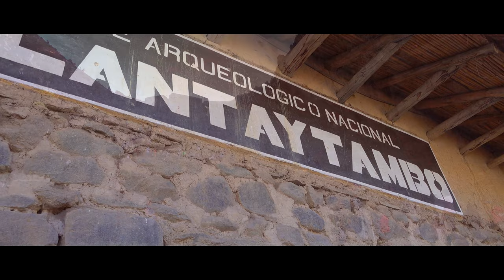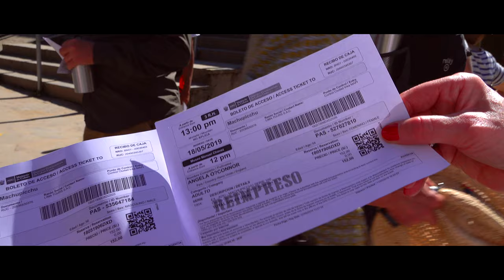SACRED VALLEY PERU [GRAND TOUR OF SOUTH AMERICA] 4K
Our Grand Tour of South America takes us to the Sacred Valley Peru.

To reach the Sacred Valley we head south from Lima to Cusco, then onward to the beautiful market town of Pisac, before finally entering the town of Ollantaytambo

Pisac draws many visitors each week to it's market. What can only be described as a colourful and authentic experience.

Our journey continued to the Scared Valley and Ollantaytambo. The town dates back to the empire of the incans when this was a royal estate of Emperor Pachacuti, who conquered the area and built it along with a ceremonial centre.

Finally for those who may be visiting the area we have put together a short insider view of the hotel we stayed out. The Casa Andina Premium, Sacred Valley.

PLEASE NOW:
😀 Take a moment to comment,